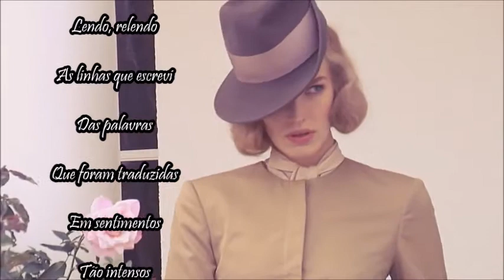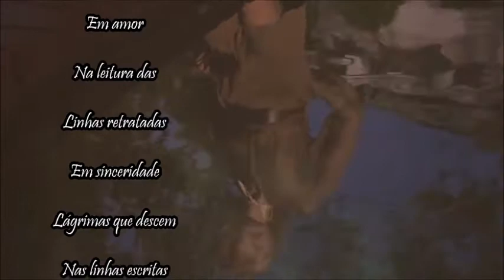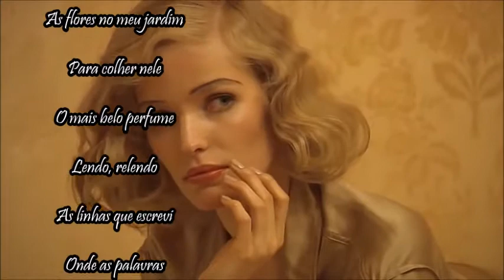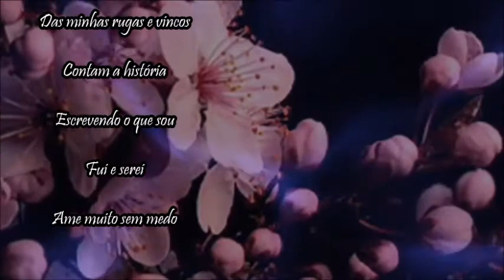🌹 Chet Faker _ Talk Is Cheap 🌼 Cover Roxana 🌺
"LINHAS DE FLORES" 🌺

Lendo, relendo as linhas que escrevi
Das palavras que foram traduzidas
Em sentimentos tão intensos
Que transformaram-se em amor
Na leitura das linhas retratadas
Em sinceridade, lágrimas que descem
Nas linhas escritas, lidas, desprezadas
Cicatrizes de felicidade nos meus olhos
Lapidei os meus caminhos em belas paisagens
Onde sobrevivi as minhas próprias dores
Podei com paixão as flores no meu jardim
Para colher nele o mais belo perfume
Onde as palavras transformaram-se em amor.

"SEGREDOS"

Dedos por dedos que descobrem segredos
Nos poemas de tantos caminhos que travo
Dúvidas lamentos que o mundo grita por dentro
Dores de um silêncio das minhas rugas e vincos
Contam a história escrevendo o que sou, fui e serei!

Ame muito sem medo